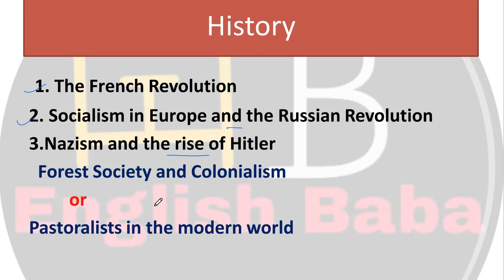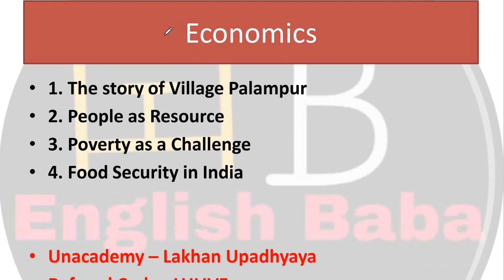Class 9 social science latest syllabus 2021-22